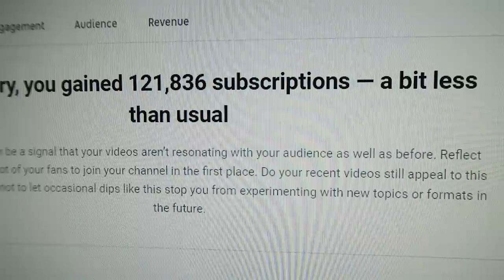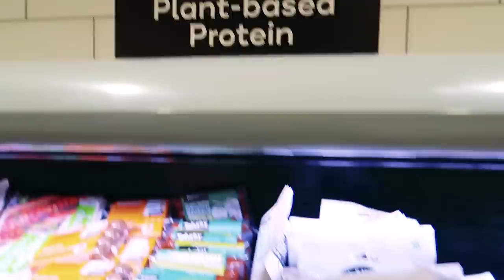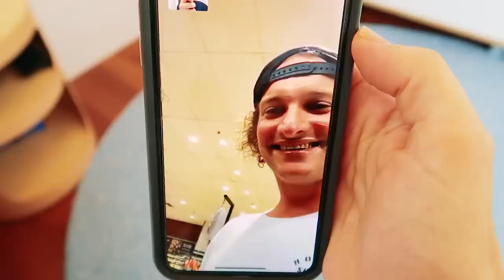LAST TO LEAVE THE BED Wins $1000 w/The Norris Nuts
DON'T SKIP ANYTHING - You'll miss the best parts! NORRIS NUTS DAILY ROUTINE Watch all to be a LEGEND

In this video we find out which Norris Nut can be the last to leave their bed. The Norris Nut who stays in bed the longest will win. We also talk about Sabre's crush and someone has a crush on Sockie. Biggy looks for a present for Txunamy's birthday from Familia Diamond. Also Socking healthy meals for the Norris Nuts in this video. There is also a viral tiktok challenge. And a mini competition to see who can win this out of Sabre, Sockie, Biggy, Naz. Justin and Brooke also try to work out if they can holiday overseas. Will it be Sabre, Sockie, Biggy or Naz team who wins? There is a cash prize of $1000.